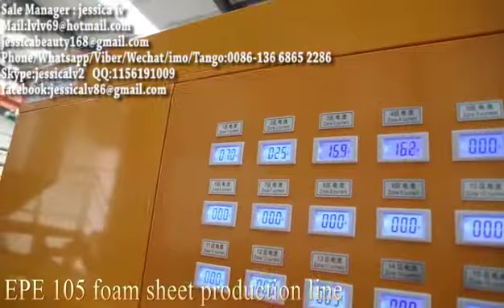EPE Foam Sheet Extruding Machine Plastic Making Machine sheet Extruder/Plastic Extrusion Machine